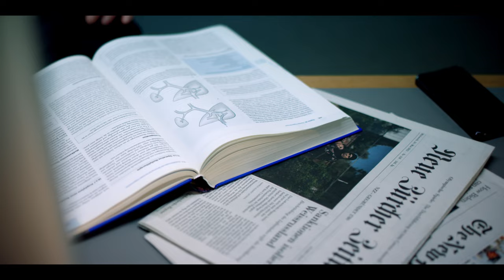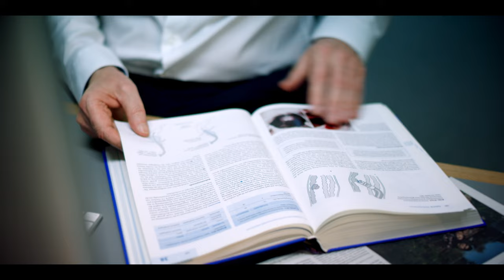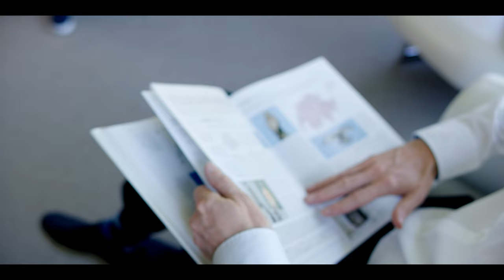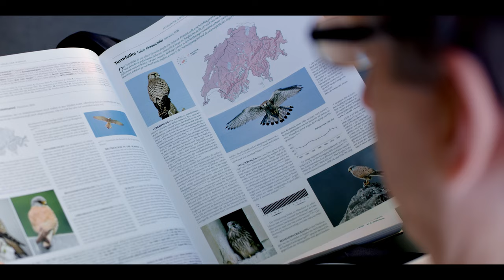Videoportrait Prof. Dr. med. Jan Schmidt, Facharzt für Chirurgie, speziell Viszeralchirurgie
Prof. Dr. med. Jan Schmidt ist Facharzt für Chirurgie, speziell Viszeralchirurgie und Experte für die chirurgische Behandlung von gastrointestinalen Tumoren. Sein Fokus liegt auf Darm-, Leber und Bauchspeicheldrüsenkrebs. Mit über 30-jähriger Erfahrung auf diesem Gebiet gehört er zu den führenden Spezialisten im deutschsprachigen Raum und international gefragter Experte.
Erfahren Sie in seinem Videoportrait mehr über seine Tätigkeit und erleben Sie Prof. Schmidt als Person.

Finden Sie hier den Werdegang von Prof. Dr. med. Schmidt und die Kontaktmöglichkeiten: